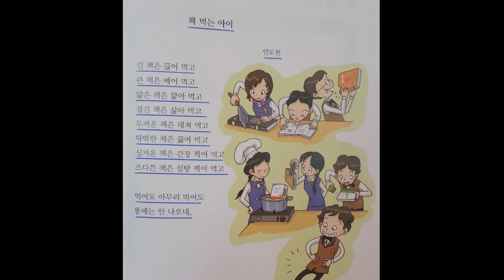시 읽기 책먹는 아이 고등 국어1 61쪽